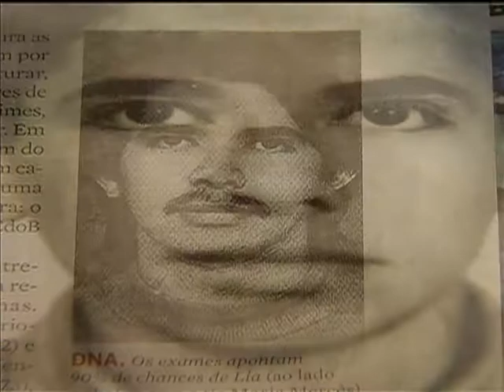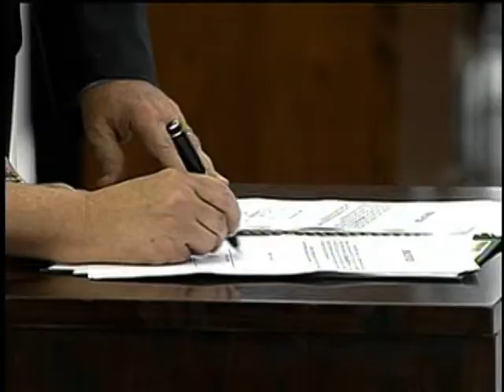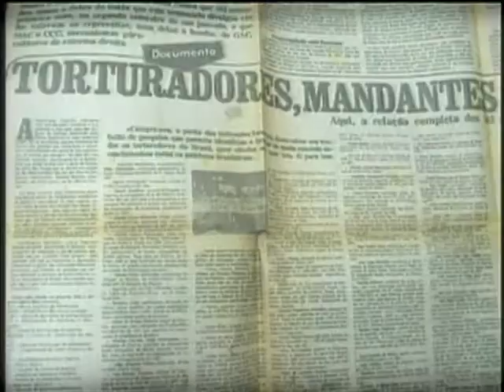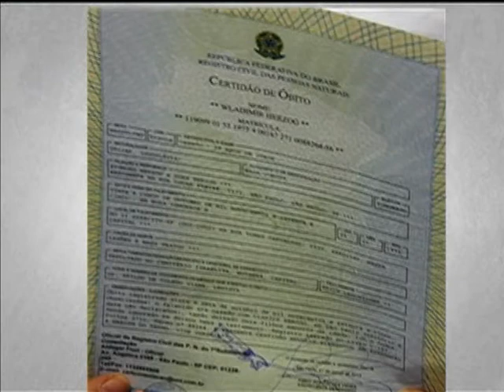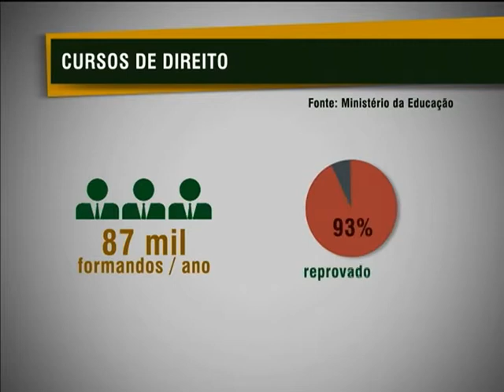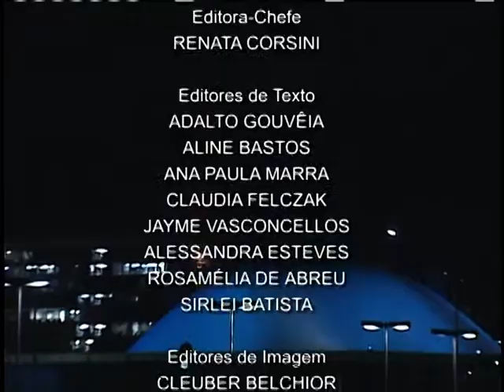Jornal NBR NOTÍCIAS na íntegra - 22 de março